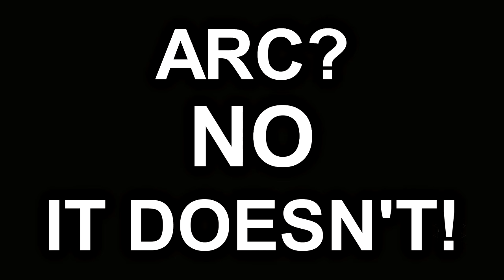Destiny Funny Moments Ep.55 DESTINY IN A NUTSHELL!